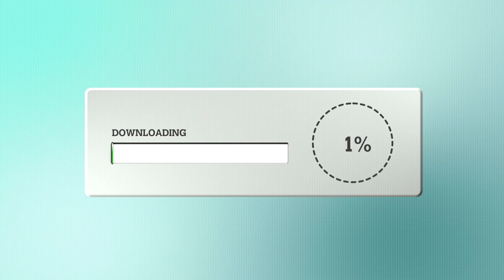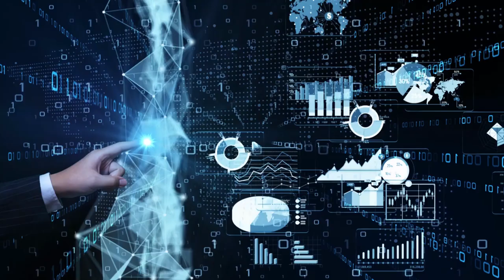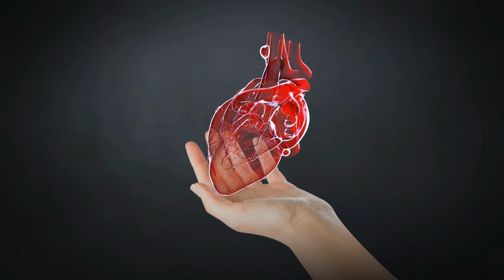Power Of 5g - Everything You Need To Know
In today's video, we're diving into the transformative power of 5G and how it's changing the game. Get ready for an exciting journey as we explore its remarkable impact. Let's get started!

Number 1: Faster speeds, better connectivity
Experience blazing-fast speeds with 5G, the next generation of wireless technology. With download speeds of up to 10 Gbps, 5G is up to 100 times faster than 4G LTE. Say goodbye to lengthy movie downloads, as high-definition films can now be acquired in seconds.

Number 2: Enhanced user experience
5G technology offers a superior user experience with its lower latency. Enjoy smoother video calls, gaming, and virtual reality experiences with reduced delays and buffering.

Number 3: Improved healthcare
The power of 5G extends beyond consumers. It has the potential to revolutionize healthcare. With 5G, doctors can perform surgeries remotely and monitor patients in real-time, regardless of their location. This innovation can be a game-changer, especially in emergency situations.

Number 4: Education
Prepare for a revolution in education with 5G. Faster speeds and low latency enable more immersive and interactive online learning. Students can actively participate in real-time virtual classrooms, and educational resources become accessible from anywhere in the world.

Number 5: Remote work
5G takes remote work to the next level. Seamlessly connect to your virtual office with improved video conferencing, real-time collaboration, and cloud-based applications. Experience increased productivity and achieve a better work-life balance.

Number 6: Augmented reality (AR)
Augmented reality becomes more advanced and immersive with the power of 5G. Enjoy real-time 3D modeling, precise location tracking, and holographic projections. Industries like gaming, advertising, and healthcare will undergo revolutionary changes.

Number 7: Environmental sustainability
5G contributes to environmental sustainability by monitoring and optimizing energy consumption in real-time. This technology helps reduce carbon emissions and energy waste. Precision agriculture becomes possible, optimizing crop yields while conserving resources.

Number 8: Smart cities
Leverage the power of 5G to build smart cities. Increased connectivity allows the deployment of sensors and devices for real-time data collection on traffic, pollution, and other aspects. Analyzing this data enables cities to become more efficient and sustainable.

Number 9: Industrial applications
5G finds valuable applications in industries. Better connectivity facilitates remote operation of machines, while sensors monitor machinery and equipment. This leads to more efficient and safer operations, reducing the risk of accidents.

Number 10: Autonomous vehicles
5G is set to transform the way we drive with the advent of autonomous vehicles. Vehicles can communicate with each other and the surrounding infrastructure, enhancing road safety and efficiency. Real-time navigation, traffic updates, and entertainment options for passengers during long journeys become a reality.

The power of 5G is immense, revolutionizing various aspects of our lives. From faster speeds and improved connectivity to healthcare advancements, smarter cities, and industrial efficiency, the possibilities are endless. We hope you enjoyed this video and gained new insights.